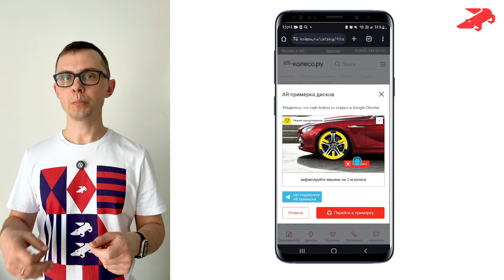AR примерка дисков на Haval F7X: Xtrike - K&K - SKAD - Premium Series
Примеряемые диски: Xtrike RST R059, КиК Галего (КС1039), КиК Колумб (КС1038), Premium Series КР013, КР015

4 «плюса» AR-примерки дисков:
1 - Примерка на настоящем автомобиле в режиме видео,
2 - Размер цифровых дисков соответствует реальным,
3 - Удобный выбор дисков, которые сразу можно купить,
4 - Коллекция дисков пополняется ежедневно

Бренды дисков, доступные в примерке: MOMO, MAK, Xtrike, Xtrike RST, K&K, SKAD, SKAD Premium Series, Replikey, Replay, Legeartis Replika, Venti
пополняем ежедневно.

«Примерка дисков в AR — это не киберпанк, мы примеряем диски в дополненной реальности прямо на сайте и это уже реальность.»